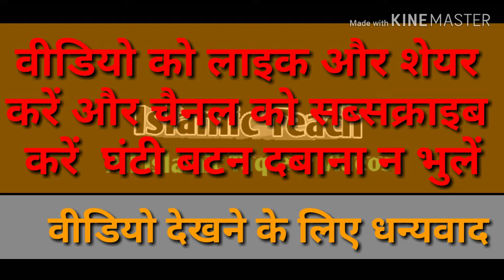Maulana abdullah salim chaturvedi jalsa kewala ramchandrapur part 2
Taqdeer:- abdullah salim chaturvedi  jalsa dashtarbandi huffazekaram kewala ram chandrapur paranpur katihar bihar